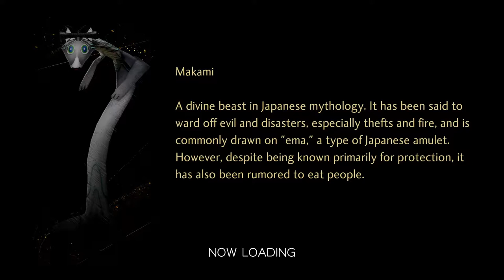ANGELS OF BETHEL - Let's Play Shin Megami Tensei V [Part 09]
In this episode, the Nahobino returns to the real world, and comes across Tokyo's protectors.